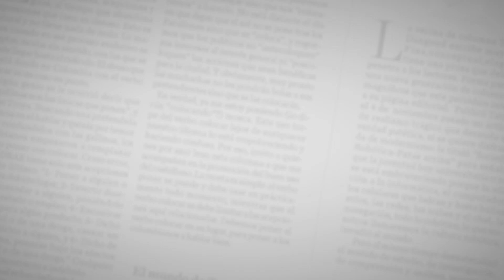Capturan a ‘Ñeco’, señalado del homicidio del director regional de Medicina Legal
Alberto Mario Cabrera Barrios fue detenido por policías del cuadrante.
Patrulleros de la Policía capturaron este miércoles a Alberto Mario Cabrera Barrios, alias Ñeco, vinculado a la investigación del homicidio del director regional de Medicina Legal, Eduardo Pinto Viloria.